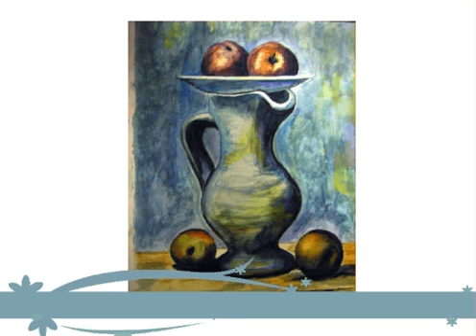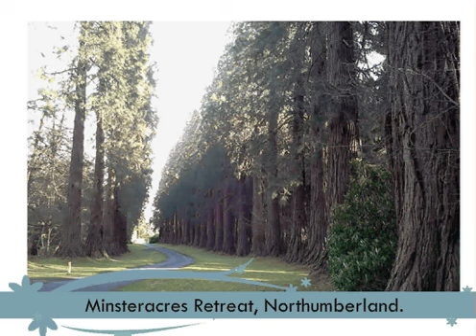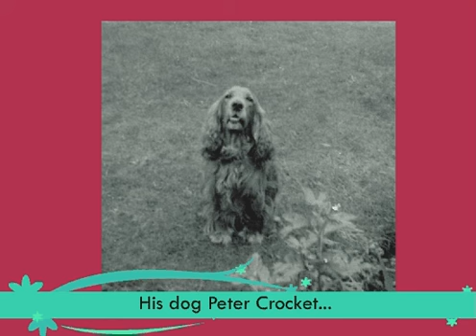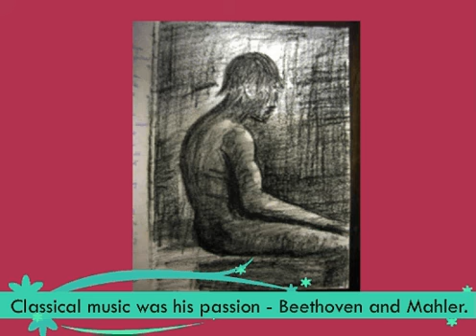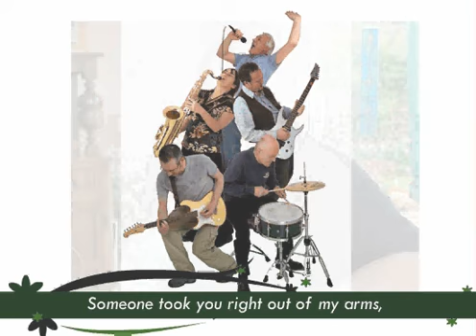Tribute to Pop and Robert